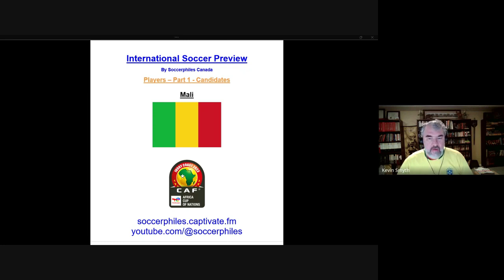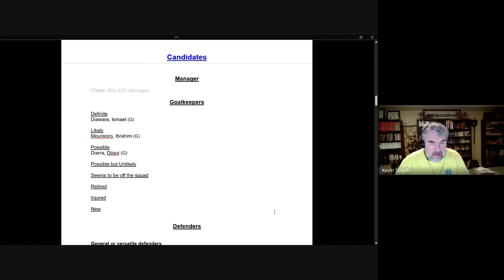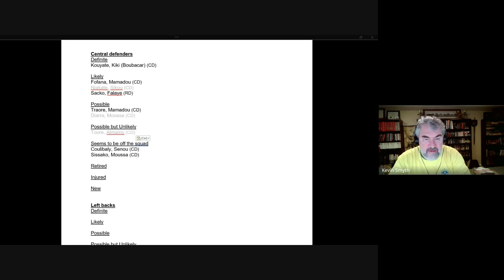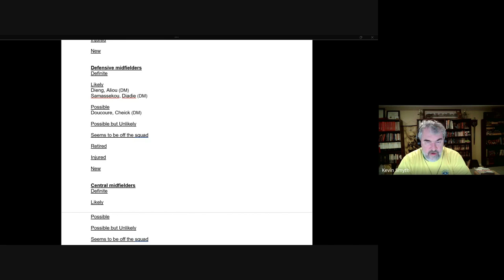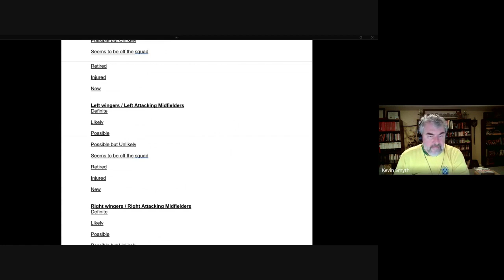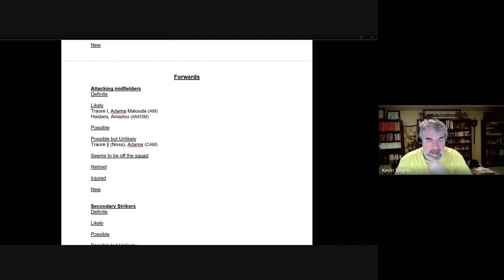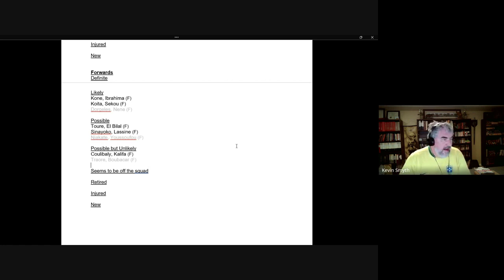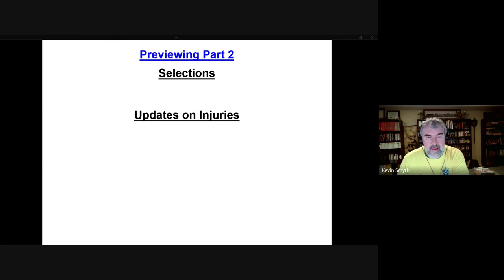African Cup 2023 – Mali Players – Part 1 of 2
Navigation
Link to 2021 Mali players mediacasts:

Description
This is series 20: a preview of the groups, teams and players of the 2023 African Cup, to be played in January 2024.

This episode is part 1 of the players mediacast where we examine the candidates and their likelihood of being selected for the final squad.  In January, we will add part 2 and show which players actually were selected.

Time Stamps
Section 1: Introduction – 0:30

Section 2: Candidates – 4:38
- Manager – 4:55
- Goalkeepers – 7:48
- Defenders – 14:03
- Midfielders – 34 55
- Forwards – 55:53

Section 3: Conclusion – 1:13:40
- Prediction of starters – 1:13:44
- Preview of part 2 – 1:24:19